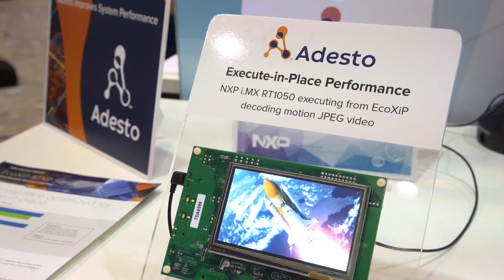Digital Security with the Charter of Trust | NXP Connects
Security is becoming a design requirement, not a choice. Emergent digital technologies like AI, edge computing, and smart data are already pushing companies to make voluntary, transformative changes to their own operations and global supply chains.

There is no time to wait for governments to require security, or for consumers to demand it. That’s why NXP is working together with numerous global companies to build a framework for the protection of data, people, assets and society as a whole.